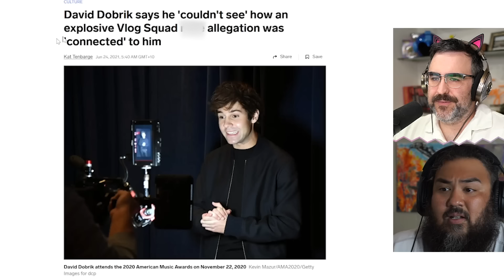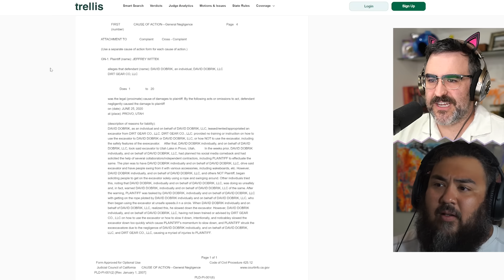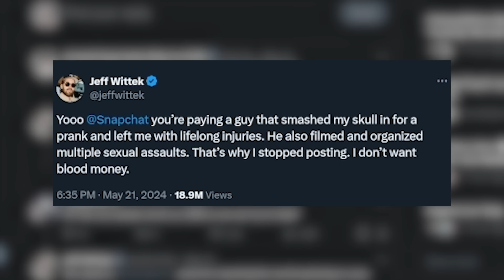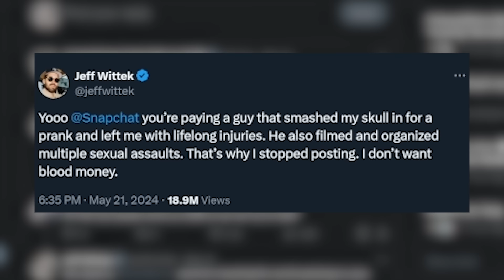Whats Wrong With David Dobrik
David Dobrik was once a popular youtuber and has had some pretty serious allegations in the past and some he's apologize for. Others, it doesn't seem like any amount of self serving apologies will cause some people to forgive him.